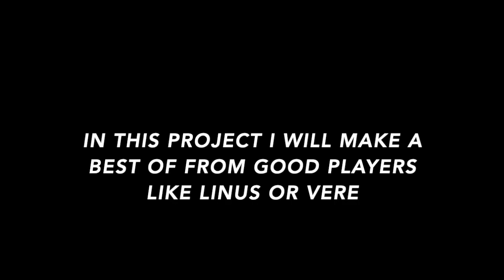BEST OF SIMON PLAYS🤯👑- Hill Climb Racing 2